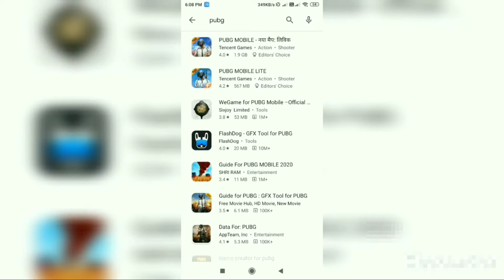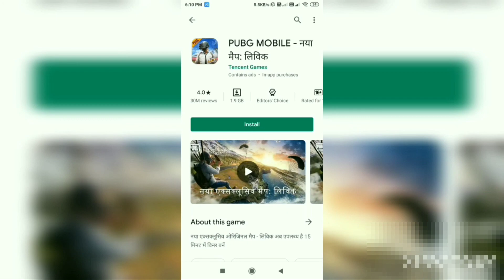PUBG Mobile 0.19.0 Parse Error Fix Android | Fix Parse Error In 0.19.0 [ pubg mobile 0.19.0 update ]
1.pubg mobile parse error
2.how to fix pubg mobile parse error
3.how to fix pubg mobile parse error android
4.how to fix pubg mobile there was a problem parsing the package
5.pubg staging app error

Related Video Tgas.